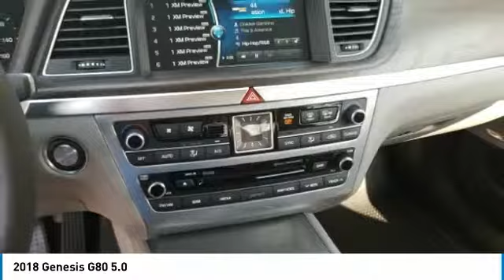2018 Genesis G80 Corona CA G0065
CardinaleWay Genesis
2530 Wardlow Road

Silver 2018 Genesis G80 5.0 AWD 8-Speed Automatic with SHIFTRONIC 5.0L V8 DGI DOHC  Recent Arrival!     Vehicle price and availability are subject to change without notice.